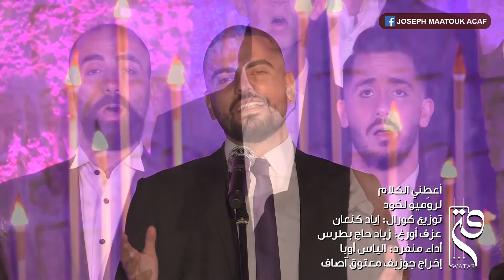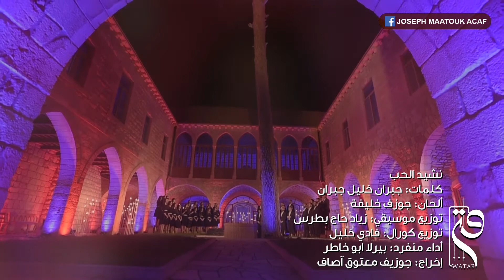سهرة ترانيم متنوعة مع جوقة وتر إخراج جوزيف معتوق آصاف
سهرة ترانيم متنوعة مع جوقة وتر بقيادة فادي النحاس من دير مار الياس الطوق زحلة إخراج جوزيف معتوق آصاف